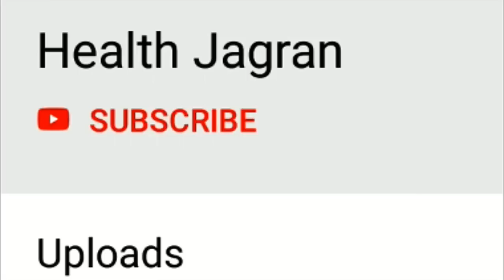दूध पीने के 10 गजब के फायदे | Health Benefits of Drinking Milk - HEALTH JAGRAN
दोस्तों इस वीडियो में हमने विस्तार से बताया है कि दूध पीने से आपके शरीर को कौन कौन से स्वास्थ्य लाभ होते हैं।
Nutrition Gyan सीरीज क्या है?
दोस्तों हमने doctors और experts द्वारा, की गयी researches के आधार पर ये नुट्रिशन ज्ञान सीरीज बनायीं है। जिसमे हम खाद्य पदार्थ और उनसे मिलने वाले नुट्रिशन की जानकारी वीडियोस के माध्यम से रोजाना आप तक पहुंचाएंगे। इसमें हम साइंटिफिक एक्सप्लेनेशन्स के साथ आपको बताएँगे कि किस फल सब्जी या अन्य खाद्य पदार्थ से आपके शरीर को क्या फायदे मिलते हैं और किस बीमारी में आपको कोन से खाद्य पदार्थ खाने चाहिए।